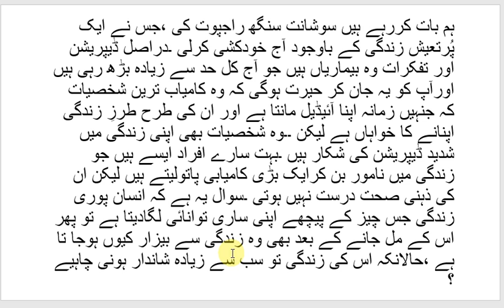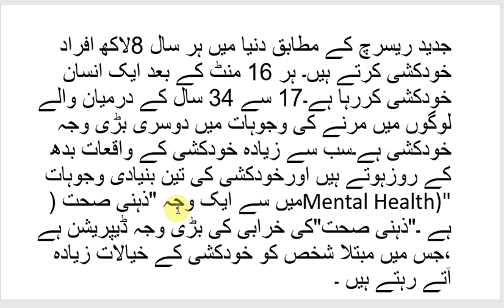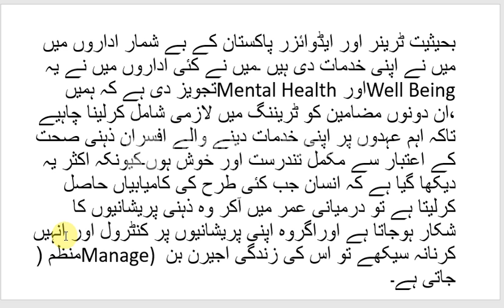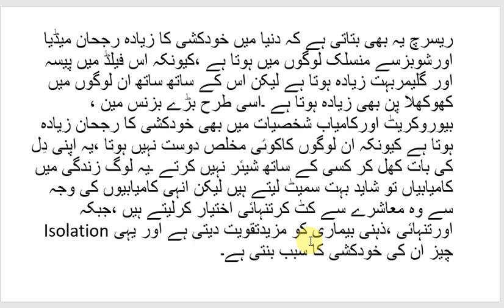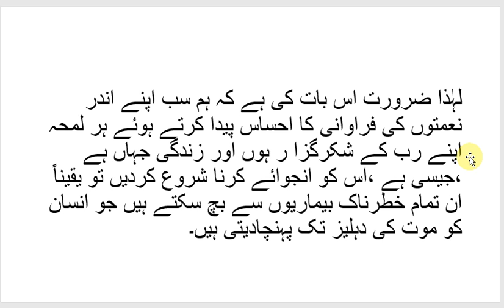How to Enjoy Life | زندگی سے کیسے لطف اٹھائیں | Happy Life is Better than Successful Life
کامیاب اور مشہور ہونے سے مطمئن اور خوش ہونازیادہ ضروری ہے | Happy Life is Better than Successful Life | Motivational Story | Guidelines | زندگی سے کیسے لطف اٹھائیں